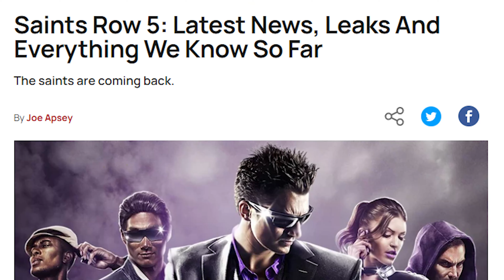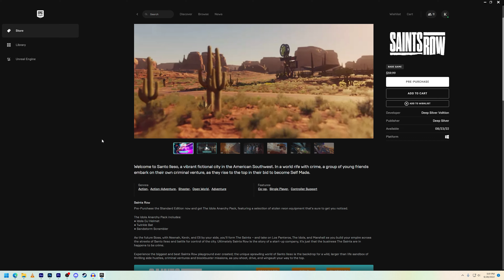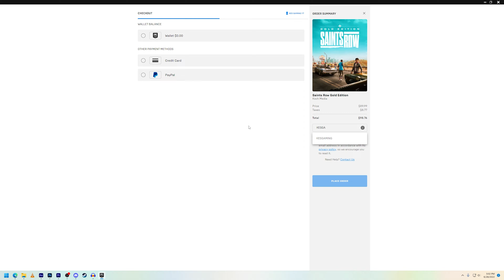The New Saints Row Could Be Great. Here's Why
Hey everybody! This video was a long time coming. I wanted to take some time to go over all the stuff that has come out about the new Saints Row game, share my thoughts, and announce the new series I'll be doing on it. :)

What are your thoughts on Saints Row 2022 so far? Are you cautiously optimistic like yours truly, or do you perhaps think that this might be one to skip?

Join Today!